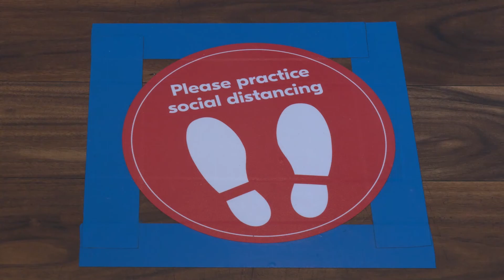The Freddie Jones Show - E015